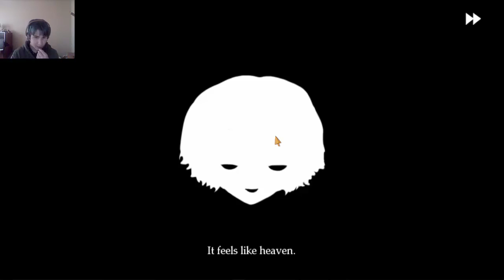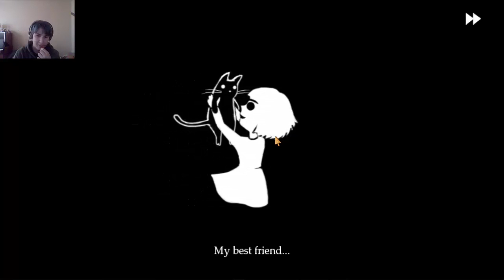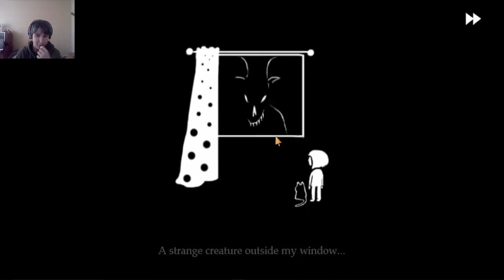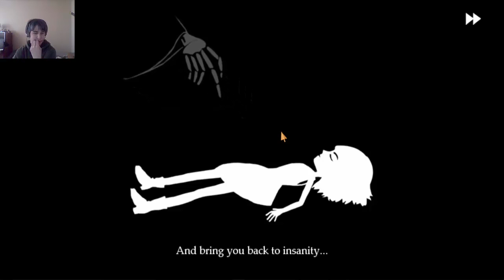ITS A BOMB!!! - Fran bow episode 1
Hey guys its me trip here and im bringing you all a requested game from time to time Fran Bow and ive never played it untill now.